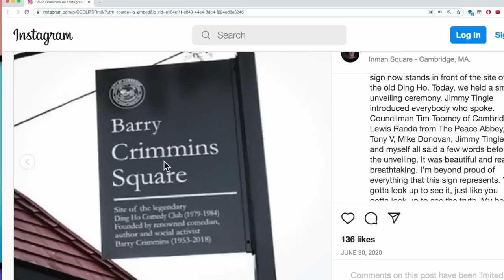Bill Clinton's Band-Aid Level Policy Doesn't Fix What He Had Broken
A listener writes in to support microbusiness and said that Clinton's support of it shouldn't distract from the positive effect it's had in places like Bangladesh.

One listener writes in peter who has a long experience in micro business. Also very familiar with the work of dr Eunice in Bangladesh and graham mean. And criticized the interview we did the other day with lily Geismer because of the critique that Geismar had of the Clintons in terms of their support for microlending and these types of microbusiness work. And we should say I and maybe I mean I thought she made it clear to us but she made it clear that she didn't have an issue with the micro-business stuff and said that you know that it certainly had success in Bangladesh. But that it is not a substitute for a broader plan. She said as an addendum to an actual government functioning government that is providing for people she said it's great. I mean that that was the way that it certainly was relayed in the book. And I thought she had articulated to us. But I just want to make that clear maybe head back and listen for that. the issue was not that microlending and other such microfinance was was was bad. But that it was no substitute. Which in some respect and he writes while Clinton and others may have had the back of their minds to undermine the social safety net this was never what u.s micro organizations had in mind. Yes, but the people in charge of the government are the ones who are making this assessment. And it wasn't so much that they were looking to undermine the social safety net.